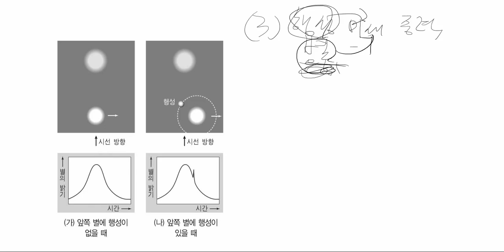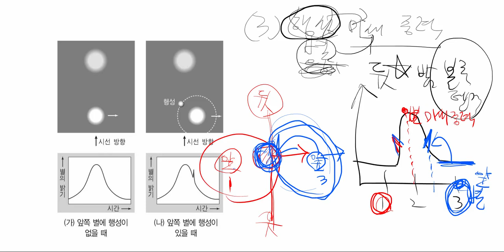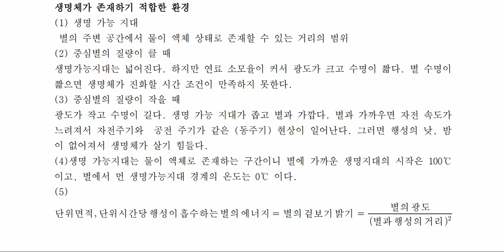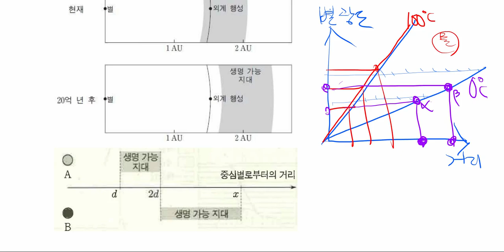이론설명, 행성미세중력현상, 생명가능지대, 겉보기밝기, 행성의 온도 공식